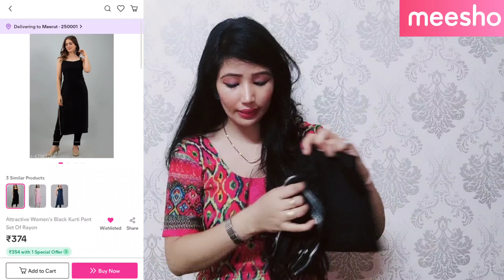Meesho Kurta Set || Meesho Kurti Haul || Meesho Summer Collection || Ethnic Wear Rs. 374 Only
Hey guyzz,

Sharing Cheapest Meesho Women Kurta Set Haul. You can check all products code below:

👉 Products Code -

1. s-54190545
2. s-54386044
3. s-42569280

✔️All the content in this channel create by me (Neetu Chopra) . Kindly firstly take my permission before using any my content or any photo.

All the information which is provided in this channel or in my videos are for general purpose only and should not be consider as professionalist's advice. All the contents published in my channel is my creativity and self tested.

With Love ❤
Neetu Chopra